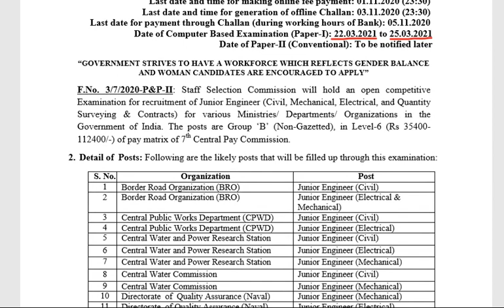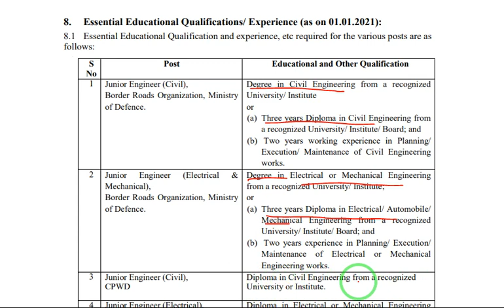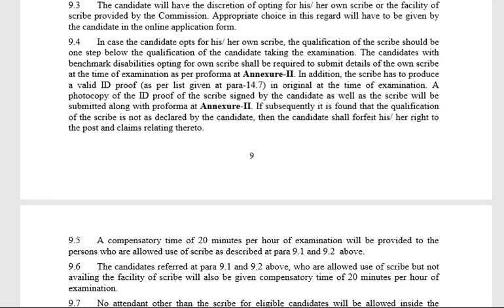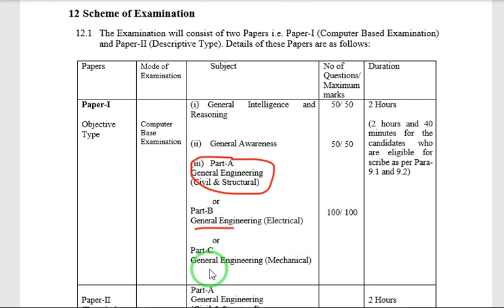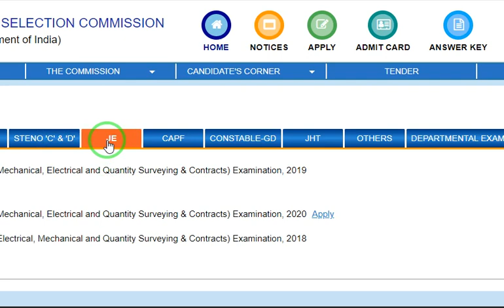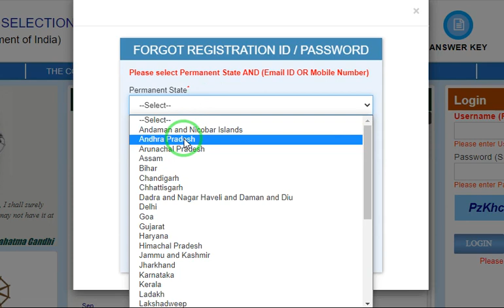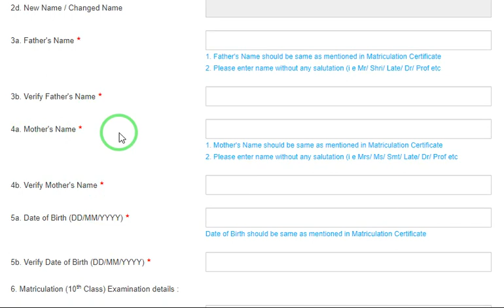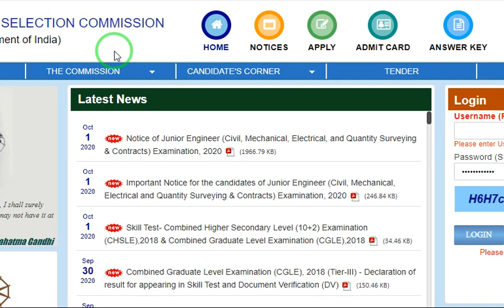SSC JE 2020 NOTIFICATION | HOW TO APPLY For Electrical, Mechanical, Civil Junior Engineering Exam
SSC JE Electrical, Mechanical, Civil Notification 2020. how to apply online for SSC JE 2020 exam, how to register, and login for SSC JE 2020 exam Also discussed.
SSC JE 2020 VIDEO-1 :
SSC JE 2020 Exam Eligibility, Syllabus, Topic-wise weightage, Previous Papers